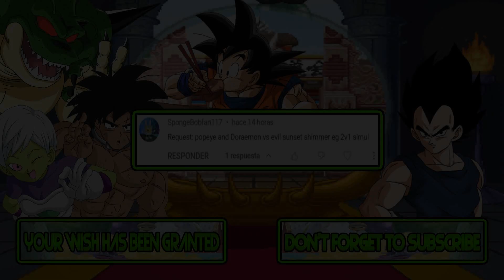M.U.G.E.N Battles | Popeye/Doraemon vs Evil Sunset Shimmer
Mugen Battles Popeye/Doraemon vs Evil Sunset Shimmer

Video Requested by SpongeBobfan117

► Downloads ◄

► Songs ◄

♪ Duck Tales 2 (NES) Music - Egypt Stage ♪